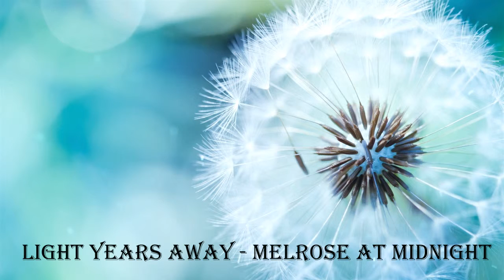Light Years Away - Melrose At Midnight - Leshiy Records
موسيقى بدون حقوق التأليف والنشر
երաժշտություն, առանց հեղինակային իրավունքների
musiek sonder kopiereg
musika copyright gabe
музыка без аўтарскіх правоў
muziek zonder copyright
μουσική χωρίς πνευματικά δικαιώματα
მუსიკის გარეშე საავტორო
ceol gan chóipcheart
música sin derechos de autor
musica senza diritti d'autore
музыка без авторлық құқық
音乐没有版权
Musik ohne Urheberrecht
músicas sem direitos autorais
music бе ҳуқуқи муаллиф
musiikkia ilman tekijänoikeuden
music gun dlighe-sgrìobhaidh
mualliflik huquqi holda musiqa
müzik olmadan telif hakkı